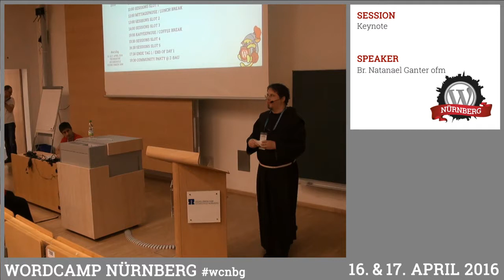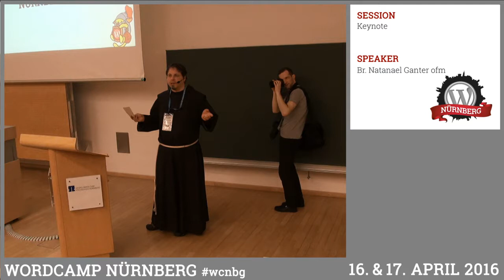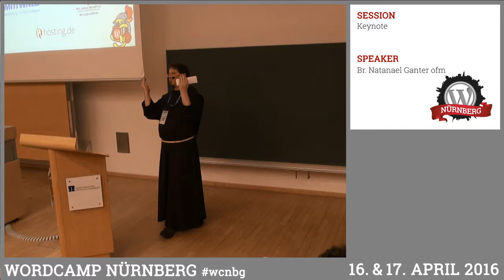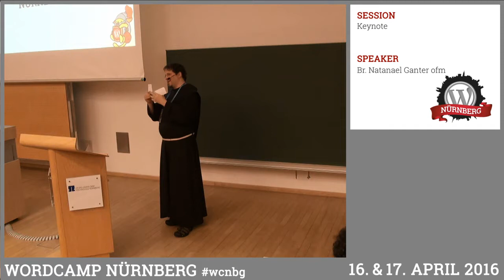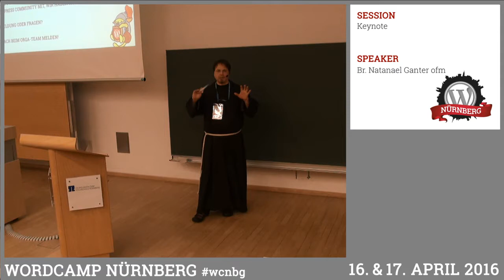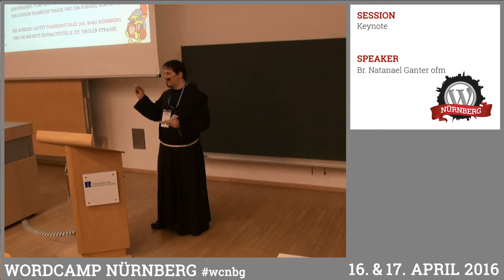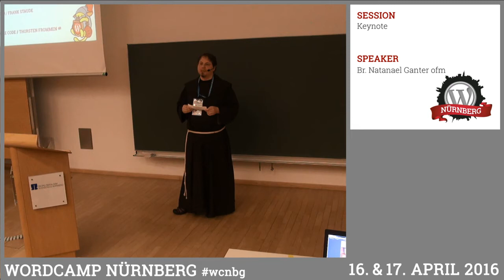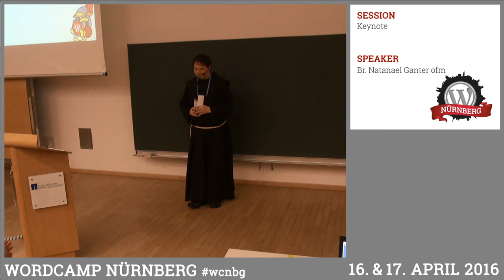Br. Natanael Ganter ofm: Keynote – Wir wollen das schaffen!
70 Jahre lang haben Werte wie Offenheit, Toleranz, Empathie, Solidarität und Freiheit den Frieden zwischen den Völkern in Europa getragen. Braucht es angesichts der globalen Bedrohungen gegen unseren Wohlstand, unsere Kultur und unsere Sicherheit einen Strategiewechsel hin zu Mauern, Kontrolle, Ordnung und nationalen Konzepten?
Die Feder heisst es sei mächtiger als das Schwert. WordPress ist die Feder des 21. Jahrhunderts. Jede(r) der/die mit und an WordPress arbeitet sollte sich seiner/ihrer Verantwortung für den Wandel bewusst sein.